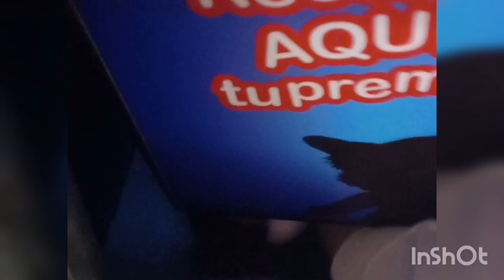Especial de San Valentín muñelocos |Episodio 23